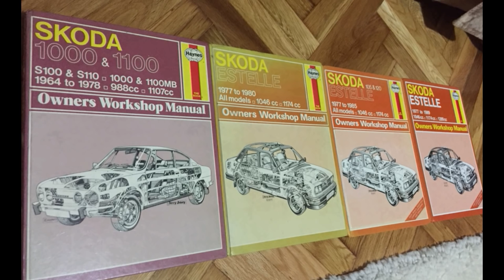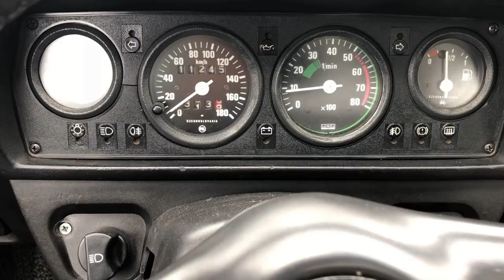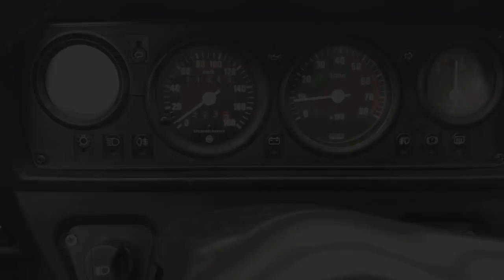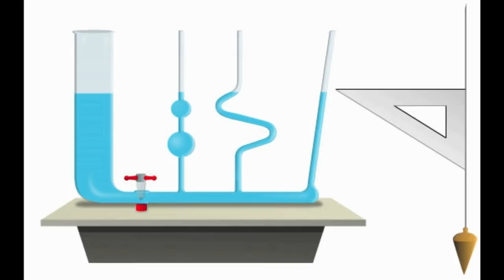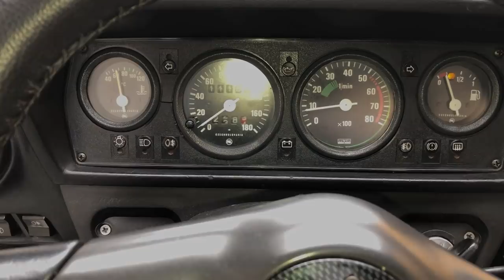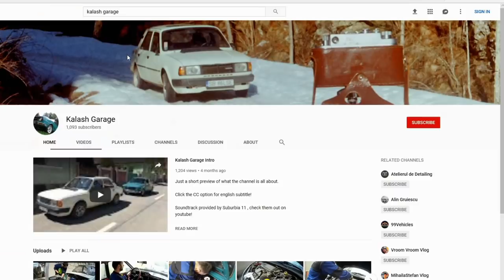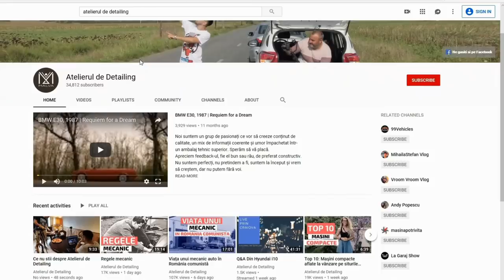Skoda 105 120 130 136 Cooling System \ Golire + aerisire circuit racire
How to bleed the cooling system on a old RWD Skoda 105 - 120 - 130 and 136